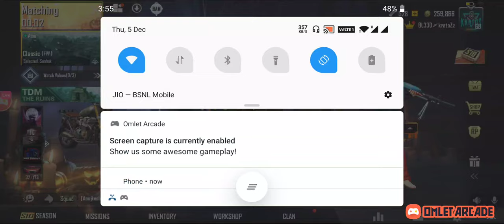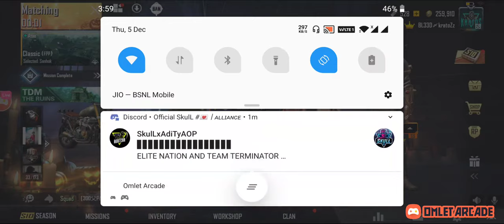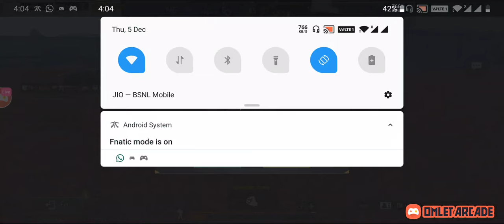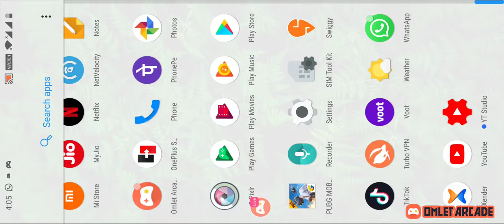FPP FUN . LETS IMPROVE . EVENING STREAM